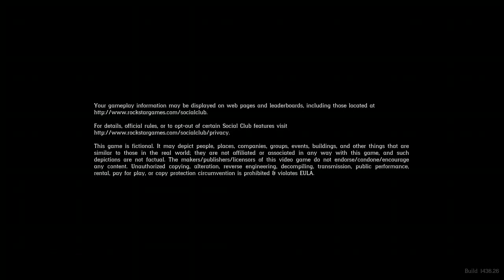red dead redemption 2|story mode 5|dapple grey horse racer